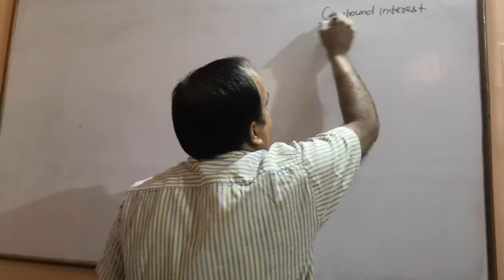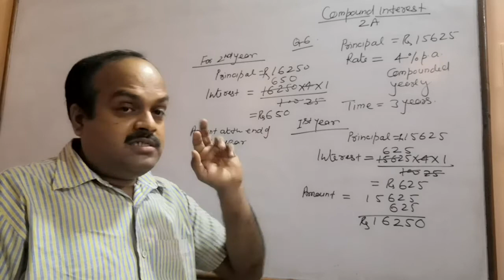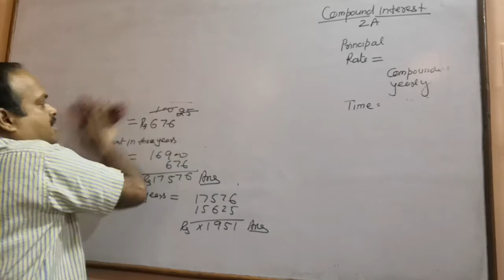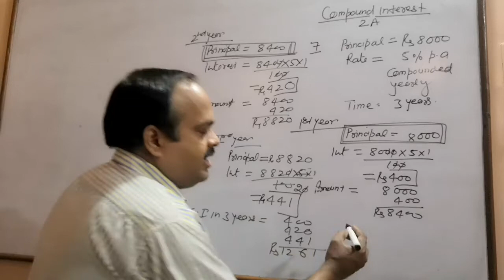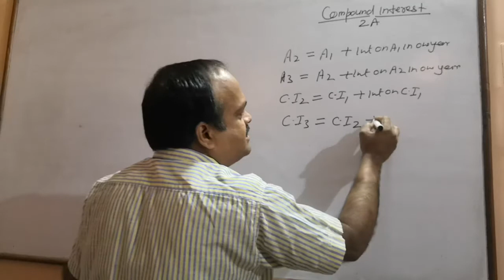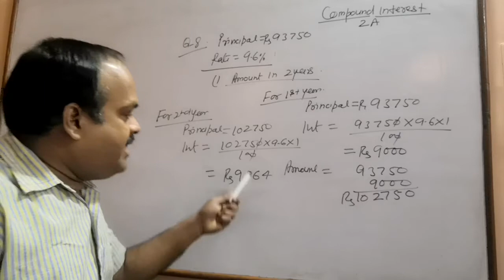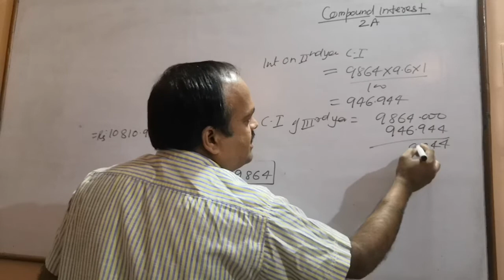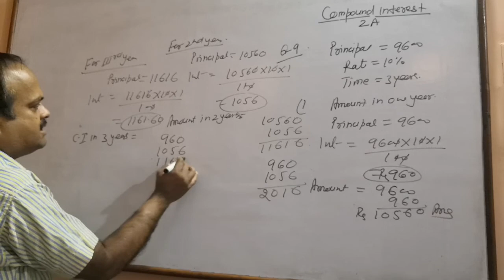class 9 icse compound interest part 2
solutions of questions of exercise 2a from s.chands publication